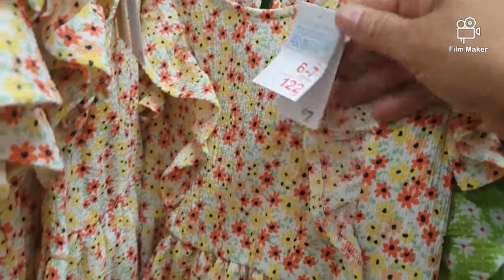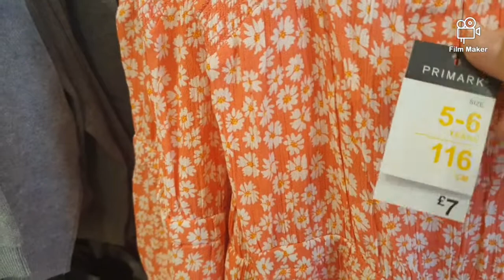kids summer collection july 2023